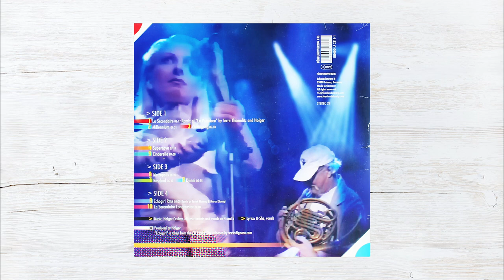Holger Czukay - La Secondaire (Longmaster)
FünfUndVierzig / Fünfundvierzig 133 / 2xLP / 2003 / Germany